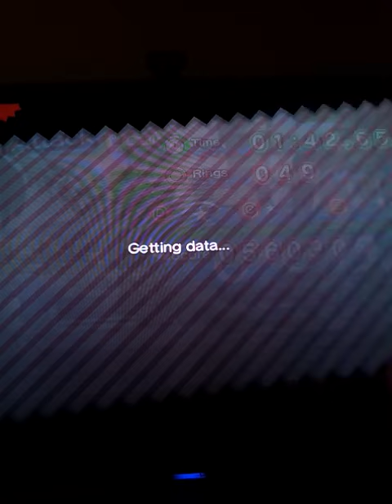SONIC GENERATIONS - SKY SANCTUARY MODERN SPEEDRUN 1:42.65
Still trying to chop down my time on this one.
Current time: 1:37.84
Ranked number 15 worldwide!